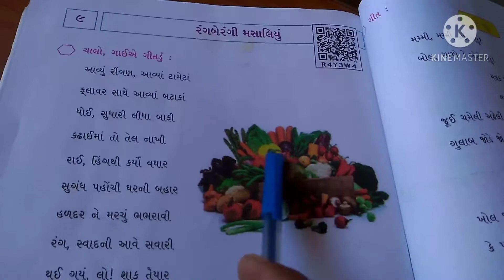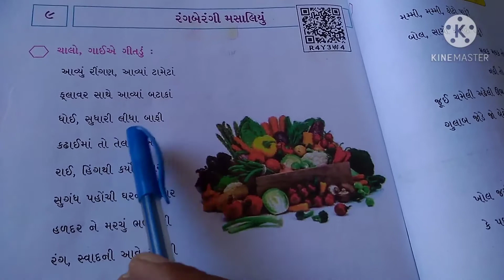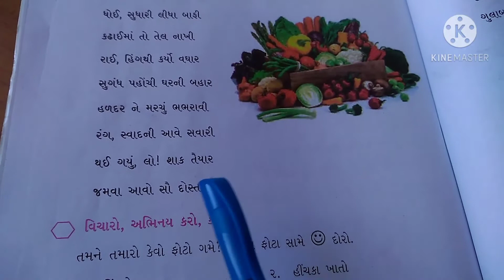રંગબેરંગી મસાલિયું | Gujarati Class 5th